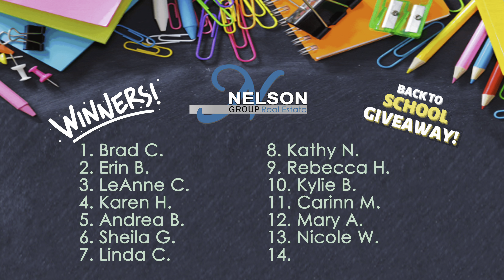Winners of the Back-to-School Backpack Giveaway Revealed!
I’m so excited to reveal the winners of our Back-to-School Backpack Giveaway! Before we get to that, I want to share why this giveaway is close to my heart. As a real estate agent, I’m passionate about building strong, supportive communities and helping our kids start the school year off right. A big thank you to everyone who participated, it's been such a fun day!